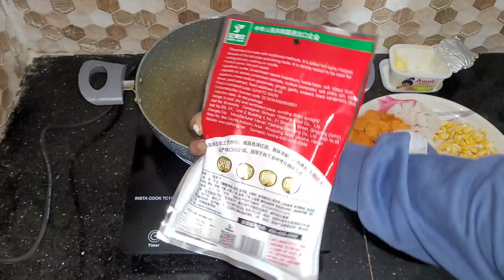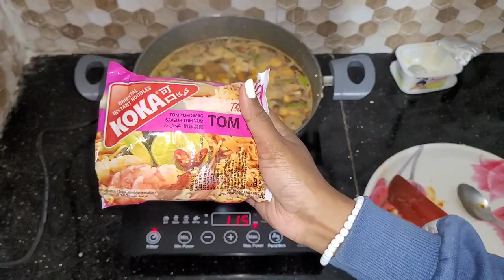Chinese Hotpot 🍲 | Sharon Shekina ♡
Hello 👋
I hope ya'll are doing good 👍
Have you tried Chinese hotpot before? If you haven't already, give it a try this season I'm sure you'll fall in love with this delicious dish.

With Love
-Sharon ❤️

Business Accounts
2. Oriflame